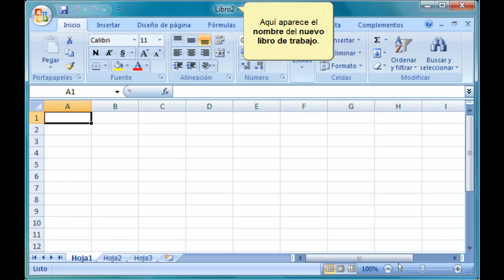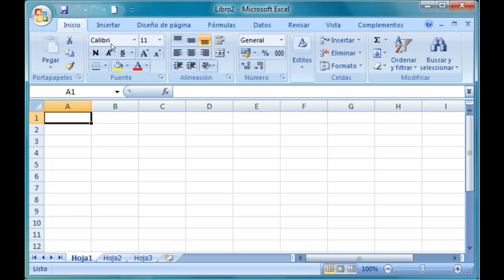Excel 2007. 3.2.1. Crear un libro de trabajo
Excel 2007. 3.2. Crear un libro de  trabajo